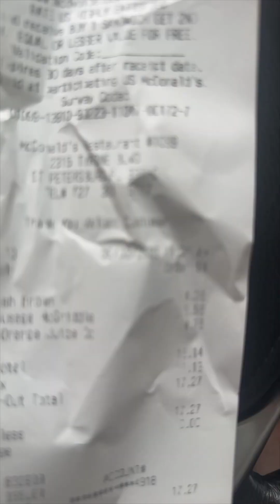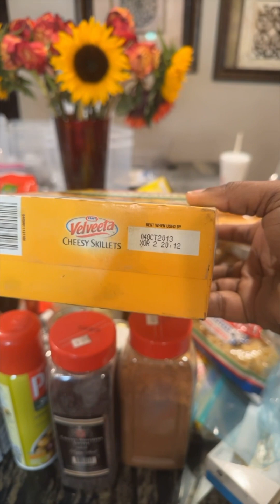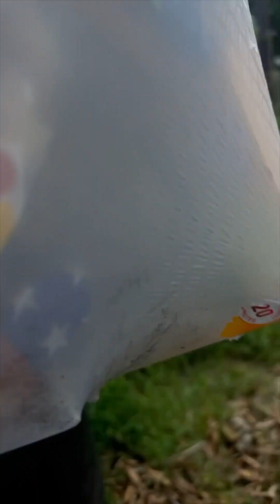Day in my lyfe Ep 25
On this channel you can find me Cooking/Cleaning/Organizing. Doing Skincare/Selfcare/Haircare videos..

ammikqueen (day in my lyfe)

“I DON’T OWN ANY COPYRIGHT TO THE MUSIC IN THIS VEDIO.”